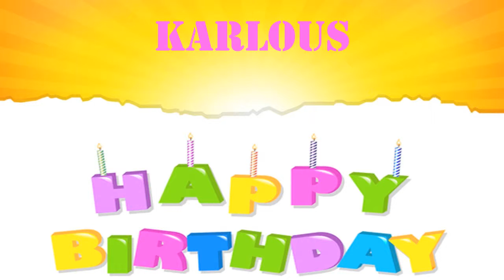Karlous Wishes & Mensajes